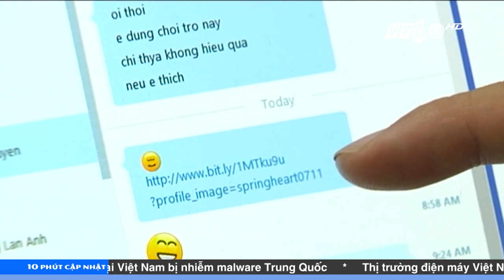VTC Tin Mới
Ước tính, đã có đến hơn 100.000 thiết bị di động chạy Android tại Việt Nam đang bị nhiễm Malware. Đây là phần mềm độc hại của Trung Quốc.